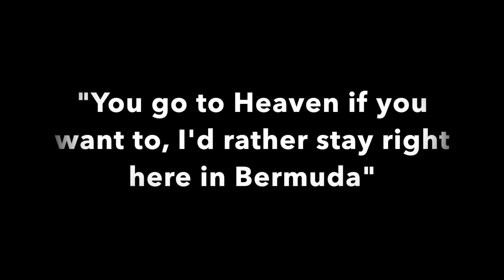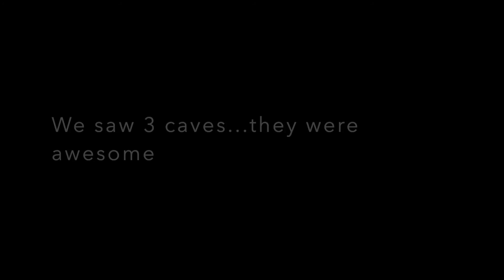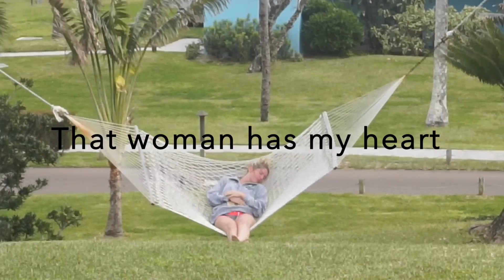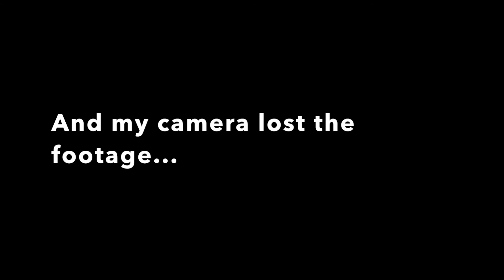A trip to Bermuda- The best Honeymoon ever!